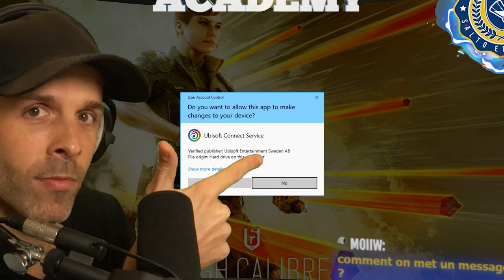MON PIRE STREAM sur Rainbow 6 ! 🎓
C'est la fin. Adieu.